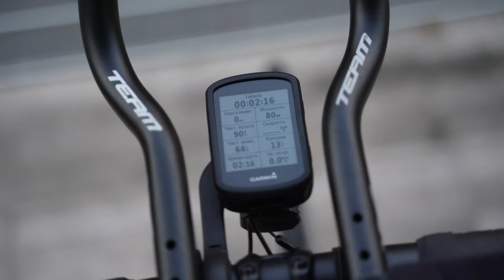Как сделать велосипед для триатлона из шоссейного. Личный опыт. S-Works Venge.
Делаем велосипед для триатлона из шоссейного велосипеда. Немного про байкфит, аэроруль, седло и всё, чтобы ехать быстрее!

Instagram и Facebook - продукты компании Meta Platforms Inc., которая признана экстремистской организацией на территории РФ.